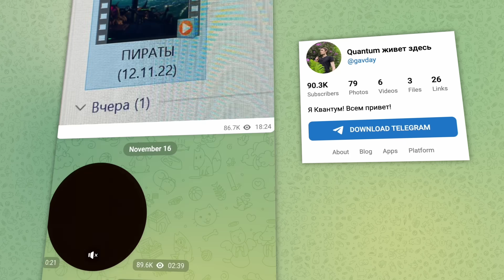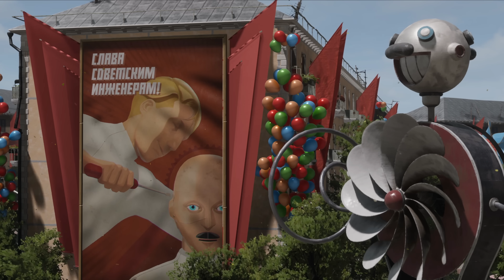ТОП 10 ОЖИДАЕМЫХ ИГР 2023!!!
Сегодня топ 10 ожидаемых игр 2023 года. В этот топ 10 ожидаемых игр 2023 вошли лучшие игры с восхитительной графикой и крутым сюжетом. Топ составлен по личным предпочтениям и ожиданиям. Данный ролик как дань уважения старой рубрике на канале.
С наступающим Новым Годом! Твой Квантум :)

Квантум 2022

00:00 Вступление
00:41 10-ое место
01:13 9-ое место
01:50 8-ое место
02:27 7-ое место
03:23 6-ое место
03:49 5-ое место
04:21 4-ое место
05:01 3-е место
05:56 2-ое место
07:03 1-ое место
07:49 Ты лучший!